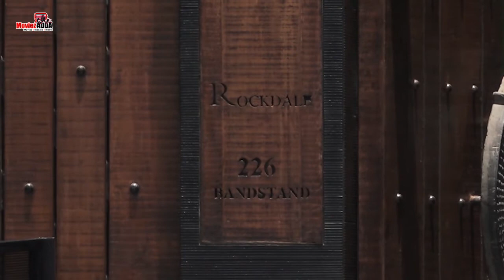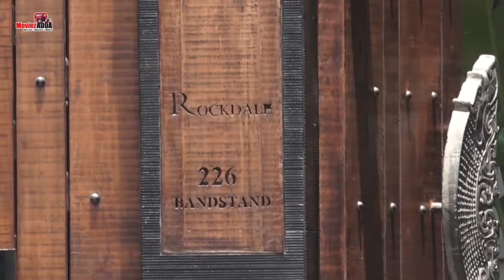Bollywood के सितारे पहुंचे Sonam Kapoor के शानदार शादी पर